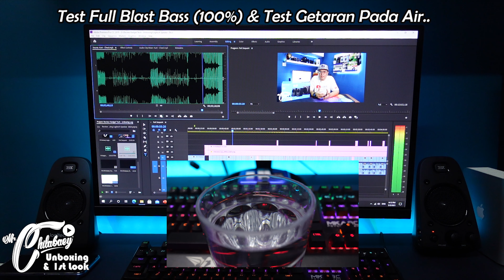LOGITECH Z623 - Adakah Speaker Ini Power Buat Golongan Marhain atau Sebaliknya ? Agak Mengesal Beli.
Vlog kali ini aku nak berkongsi tentang speaker terbaru aku iaitu LOGITECH Z623 bagi menggantikan speaker Altec Lansing VS4121 aku yang dah start buat hal tahun ni. Vlog review serba ringkas untuk tujuan rujukan buat semua yang ingin membeli atau upgrade speaker kepada yang lebih bagus dari sebelumnya. Dalam masa yang sama aku akan bercerita tentang sejarah pembelian speaker ni. Ada 2 speaker sebenarnya dalam vlog kali ini untuk aku review, tapi aku settlekan satu2 dulu. So selamat menonton dan diharapkan review ringkas aku kali ini dapat memberikan gambaran sebenar tentang speaker dari LOGITECH Z623 ini.

Brand    :  Logitech
Model   :  Z623
Watt      :  400 W
Seller    :  Shoppe Logitech Store (logitech.os)

Kalau korang ikhlas nak support channel ini, bolehlah :

Dan sekiranya ada sebarang pertanyaan mengenai Transport Muslim di Bali, Indonesia atau apa2 sahaja yang bolehlah hubungi di email aku :